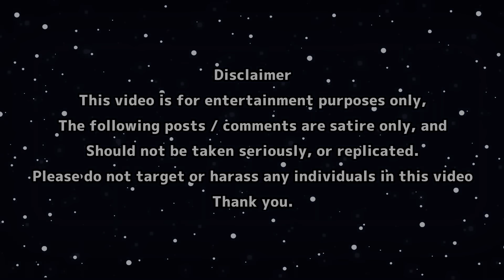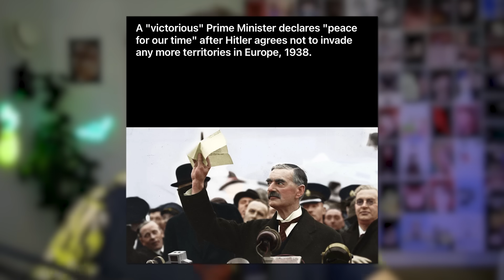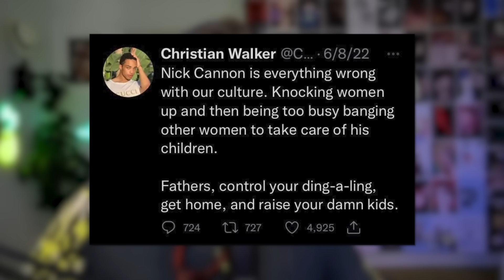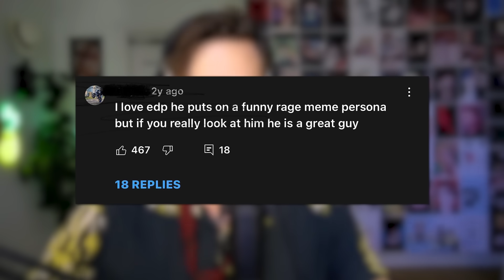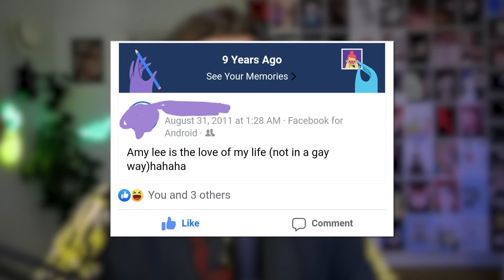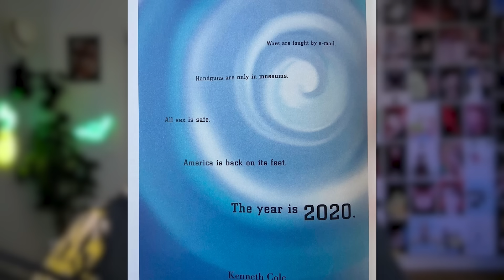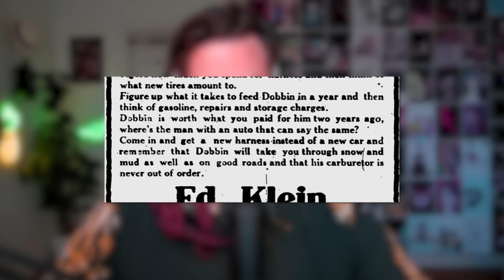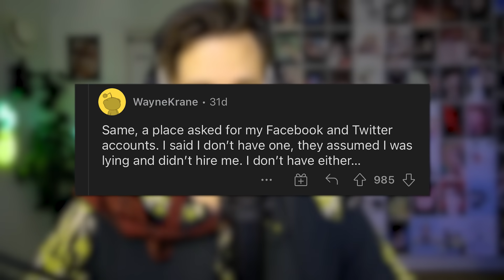r/AgedLikeMilk - mmm Buff Men